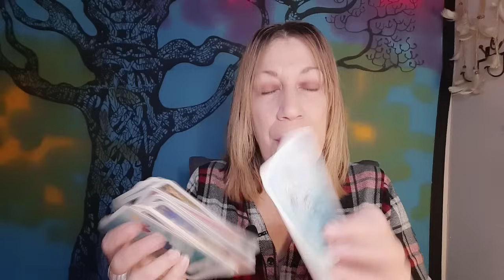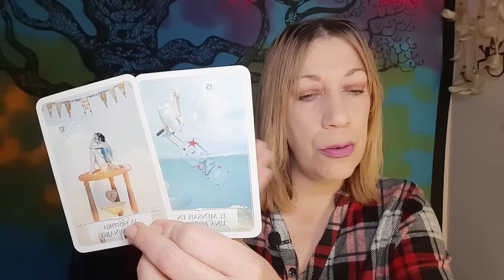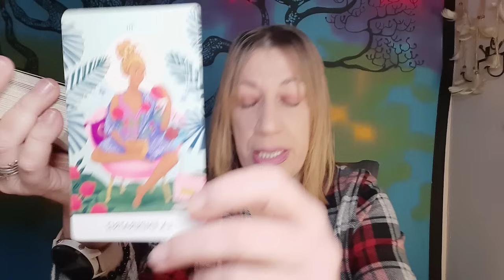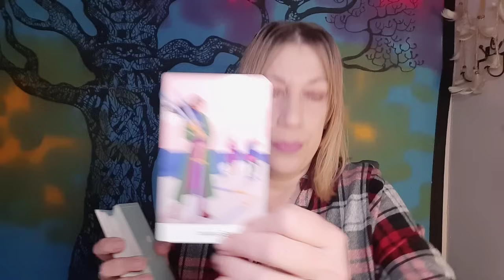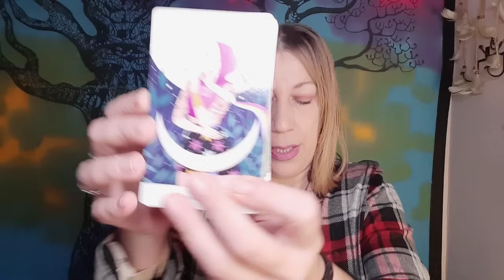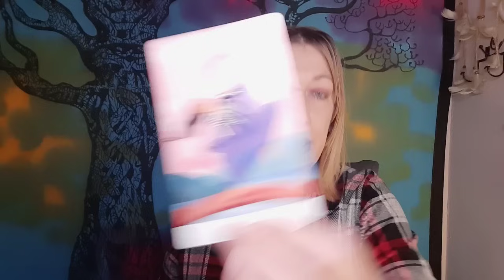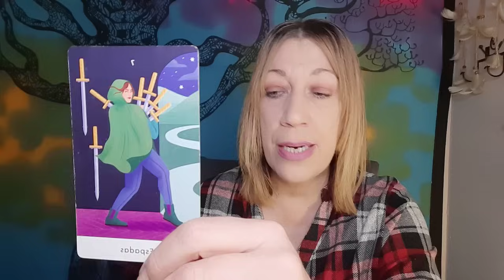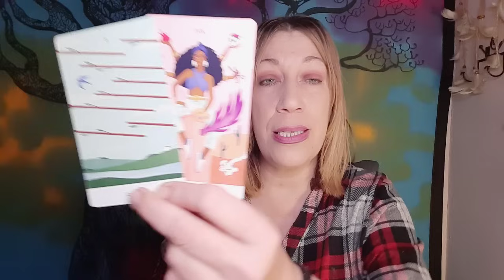Tauro 💌Habrá FINALES liberadores con...🧿